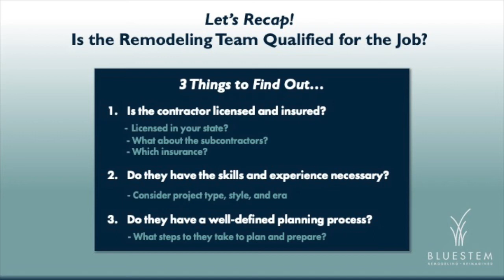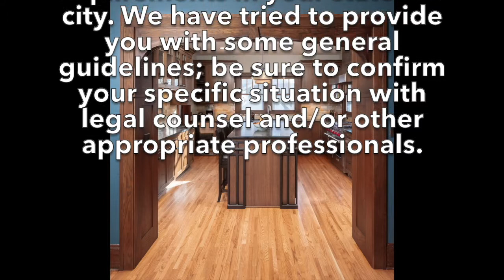5 Questions to Ask Before Hiring A Remodeling Contractor. #1: Is the Remodeling Team Qualified?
5 Questions to Ask BEFORE Hiring Your Remodeling Contractor
Question #1: Is the Remodeling Team Qualified for the job?

Thinking about remodeling your home is an exciting time. It is a time filled with anticipation as you plan a home that reflects your tastes, lifestyle, and hopes for making long-lasting memories with your family and friends.
Getting started on your project can also be a bit daunting, with so many things to consider.

* How can I be sure the final result will bring me joy and meet my needs?
* What is a realistic budget?
* How can I know that I will be heard and in control of my project?
* Who will assure that great quality will be delivered -and will last?

It’s enough to make anyone anxious!

If you select the right remodeling partner, your project will be a rewarding and enjoyable experience; if you hire the wrong one, it could end up being a heartbreaking (and often costly) lesson. To ensure that you can work together successfully, and will end up with successful remodeling results, it is important to find out as much information as possible before entering into this business relationship. Done right, your contractor will be your home improvement ally for life!

There are 5 key questions to ask every potential remodeling contractor to ensure you end up with a partner that’s the right fit for you, your budget, and vision.

About Bluestem Remodeling:
Bluestem Remodeling is known for its full-service and customized design build process, focusing on strong collaboration and close communication with homeowners. The team has been delivering high-quality, high-value projects for over 20 years and is passionate about creating great remodeling experiences for Twin Cities homeowners.

From initial design to final construction, Bluestem’s integrated team of specialists, designers and craftspeople guides homeowners through each step of the remodeling journey, leading to finished spaces that reflect each client’s individual needs, aesthetics and values. Bluestem strives to create great remodeling experiences while delivering lasting results that homeowners will love.

Remodeling.Reimagined.

Customized Design Process • Complete Communication • Personalized Approach • No Surprises

MN LIC# BC225441